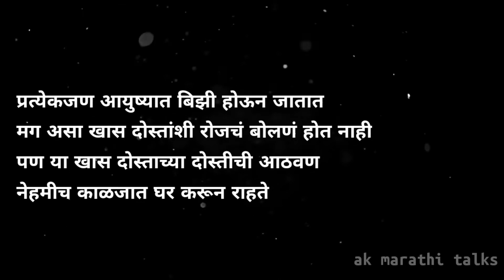marathi maitri kavita | मैत्री वर कविता | friendship poem in marathi | ak marathi talks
About this video:
Namskar mitrano ya videomadhe maitriwar lihaleli sundar kawita sadar karatoy. Marathi bhashet maitri kavita tumhala ekayala milele. friendship khup important wisay asto pratyekachya life madhe ani aajachya videomadhe ek khas dost kasha aasato, to kashaprakare madat karat asto, to khas dost sobat aska ki kas watat ani to sobat nasato tewa kas watat he sarv ya marathi maitri kawita yamadhun sanghnyacha prayantna kela aahe.